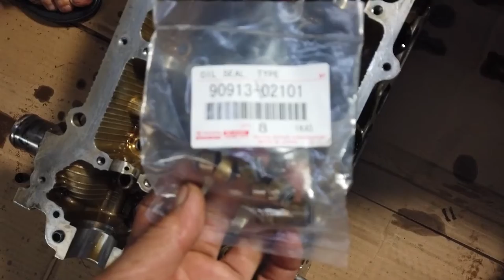Innova ăn dầu và cách xử lý duy nhất Video cũ